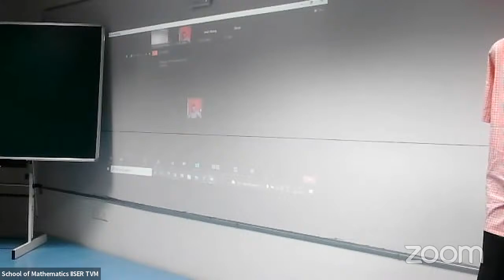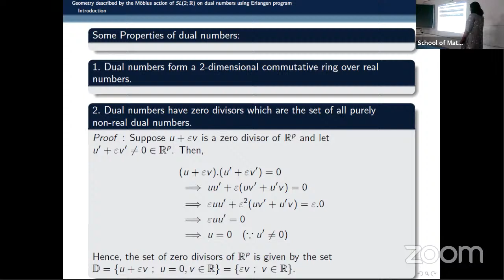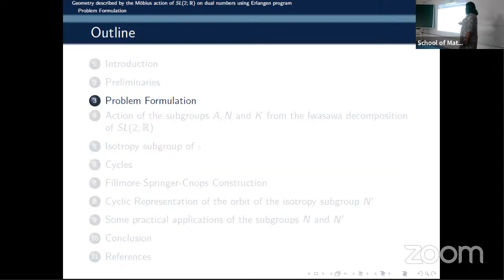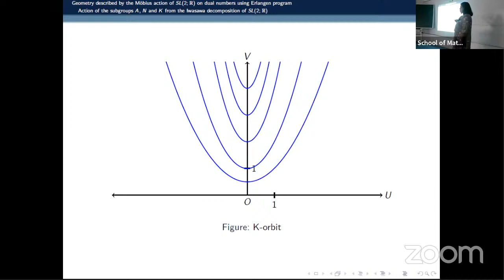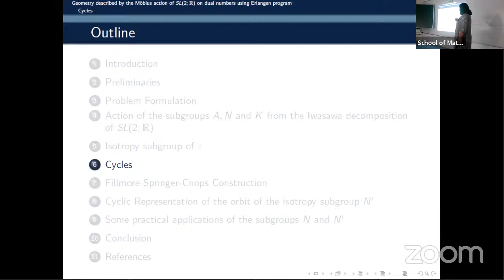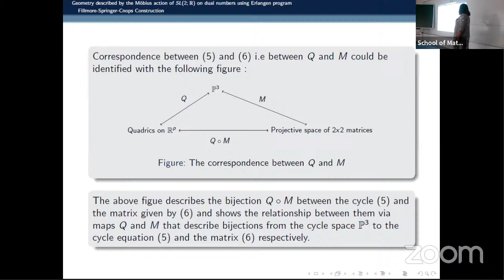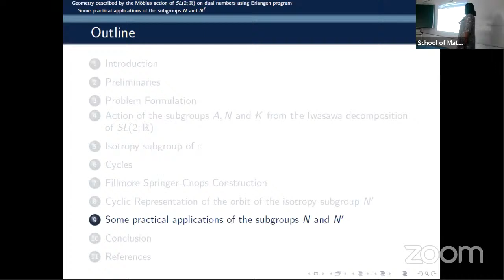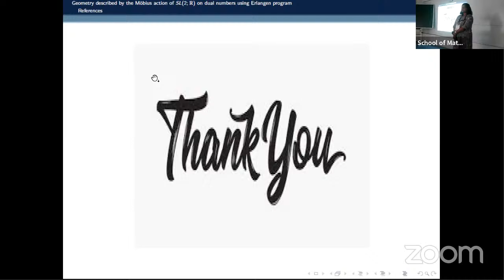BRICS 2021 — Venue LH1 | Contributed Talk by Sneha Gupta